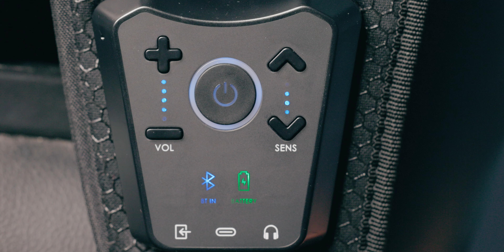Veste Haptique WOOJER 3 : Le TEST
Découvrez la nouvelle veste haptique Woojer. Je vous présente en détail ses nouvelles fonctionnalités, ses avantages et ses défauts.

On va beaucoup parler photo et vidéo sur la chaîne.

Chapitres :
00:00 - Introduction
00:21 - C'est quoi une veste haptique ?
02:29 - Ergonomie et nouveau design
03:49 - Nouveaux transducteurs
04:09 - Spatialisation des vibrations 7.1 ou Stéréo ?
04:38 - Démonstration jeux
07:47 - Bilan test sur les jeux
09:04 - Un seul défaut
09:31 - Autonomie et recharge
09:52 - Connectique de la veste
10:04 - Le nouveau module Bluetooth
10:38 - Nouvelle application Woojer
11:49 - Conclusion
12:25 - Faut il remplacer la Veste 2 par la 3 ?
13:04 - Et pour ceux qui découvrent ?
13:21 - Outro

Matériel utilisé pour mes vidéos :

Vous pouvez soutenir la chaîne avec le code créateur "Slau" chez missnumerique.com (à entrer juste avant la validation du paiement)

Caméra ou

Objectif Canon RF 15-35 F2.8 :

Objectif Canon RF 85mm f1.2 :

Objectif Canon RF 100mm Macro :

Micro principal :

Micro cravate :

Eclairage Secondaire :

Pour les produits Neewer il y a souvent de belles promos sur leur site officiel, n’hésitez pas à aller voir (et si vous utilisez le code SLAU, vous aurez 15% de remise sur leur produits)

Eclairage d'ambiance :

Eclairage arrière écran :

Casque Audio
SSD 2To
Boitier PC
Micro PC

En achetant les produits via ces liens et en autorisant les cookies, vous contribuez à soutenir la chaîne et vous m'aidez à réaliser des vidéos de tests de produits sans que ça ne vous coute plus cher